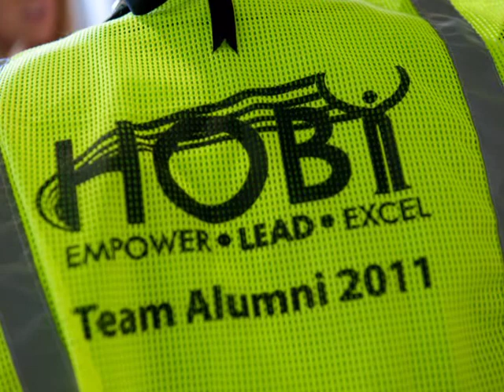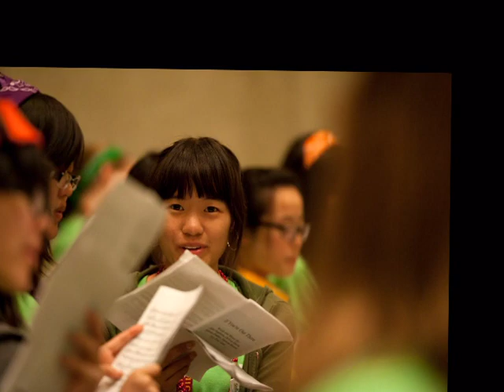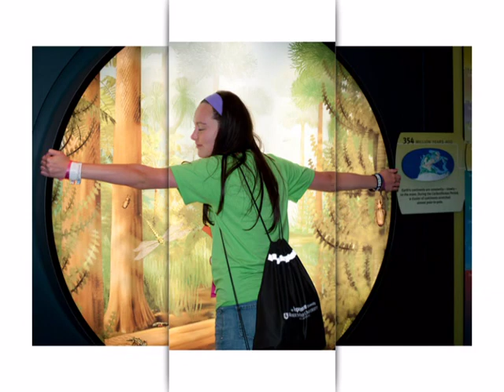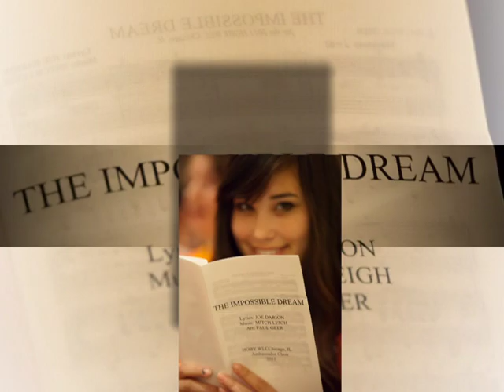2011 HOBY World Leadership Congress (WLC) Slideshow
Highlights of the 2011 World Leadership Congress held at Loyola University Chicago in Chicago, IL from Saturday, July 23rd to Saturday, July 30th.

HOBY's World Leadership Congress provides today's youth with the training and tools to become the leaders of tomorrow. Participants have access to a distinguished group of leaders from a variety of backgrounds including business, government, international affairs, science and technology, medicine, media, and education. The week long program includes interactive and dynamic educational sessions, collaborative workshops, leadership exercises, community service projects and individualized trainings. HOBY's ambassadors leave the WLC more mature individuals, more aware of the world around them, having forged life-long friendships with like-minded HOBY Ambassadors from around the globe.  Most importantly, participants leave empowered to make meaningful and lasting contributions to their communities.